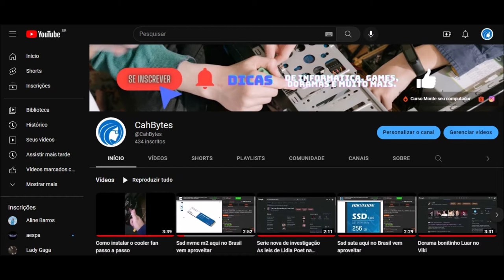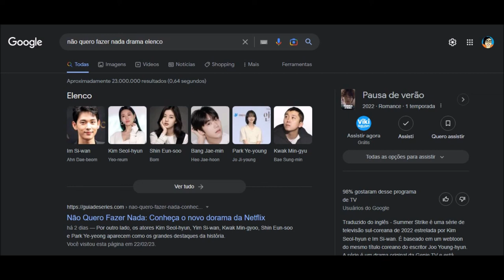SUMMER STRIKE OU NÃO QUERO FAZER NADA | UM RECOMEÇO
♡ VOCÊ que gosta de OTIMOS DORAMAS ♡
Quer saber mais sobre a historia, o elenco e a trilha sonora do seu DORAMA FAVORITO!
Então, aproveita e já se inscreve para sempre receber as novas resenhas e fazer parte da nossa comunidade DORAMEIRA ❤️

Vamos falar sobre Dorama delicinha não quero fazer nada, delicinha super recomendo!

🎬 O dorama e onde assistir
Não quero fazer nada ou summer strike, esta no Viki gratuito e na Netflix.

❤ Elenco do dorama
Kim Seol-hyun de A lista de compras do assassino
Im Si-wan de Na Direção do Amor
Shin Eun Soo de Melodia de Esperança

♫ Musicas do drama
Jihyo (twice) - A Strange Day - Não quero fazer nada
Tearliner - Me, the Protagonist (feat. Love X Stereo)
SEOLA (WJSN) - 연인 Lover
Sunnie - Color

❤ Quer apoiar ainda mais o canal? 🎁

✨ Traga a magia dos doramas para o seu dia com nossos produtos e acessórios exclusivos

❤ Muito prazer, me chamo Camila Romão uma apaixonada pelo universo dos doramas e do kpop.
Criei o canal para compartilhar os dramas que assisto, que muitas vezes ninguém comenta.

🎬 VIDEOS NOVOS todas as Segundas e Sextas ao 12:00 🎬

Adquirindo um produto pelos links também ajuda o canal 💌
📱 Assista seus doramas com melhor qualidade ✨

Nos vemos no próximo vídeo com mais resenhas, dicas e muito mais. ATÉ LÁ!

Spanish Summer de Audionautix é licenciada de acordo com a licença Atribuição 4.0 da Creative Commons.